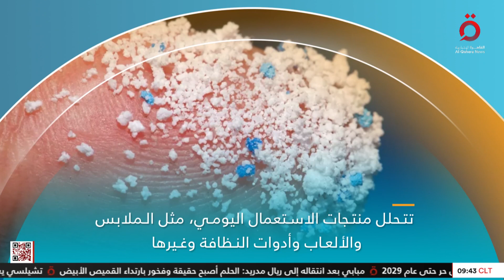مواد “النانو بلاستيك”.. مخاطر كبيرة على صحة البشر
4/6/2024